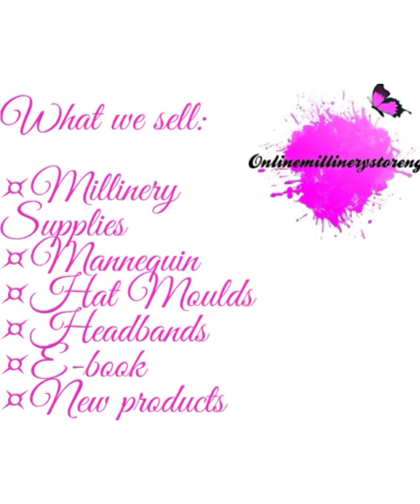ONLINE MILLINERY SUPPLIES STORE IN LAGOS, NIGERIA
At @onlinemillinerystore_ng , we source all your Millinery needs and deliver to your doorstep!
We retail all Millinery essentials such as Hat moulds, Sinamay, Mannequin, Turn table,Hat bases, Assorted feathers, Headband stands, double Halo bands, Leather  Headbands,Scrunchie and Scuba headbands, fedora hats, berets etc.
We also offer online training and E-books for beginners who would like to venture into the Millinery business.
We are located in Lagos, Nigeria
(WORLDWIDE DELIVERY AVAILABLE)
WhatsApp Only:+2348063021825